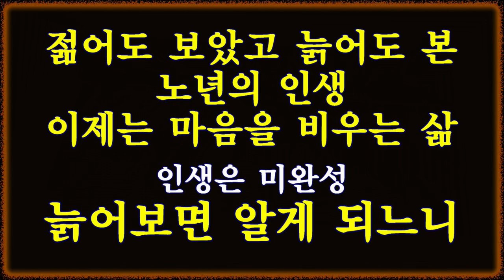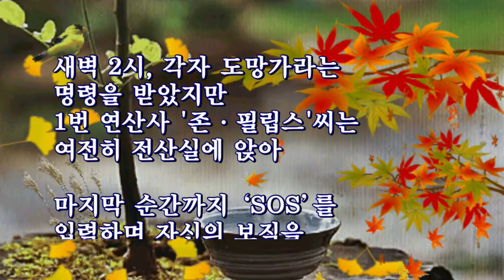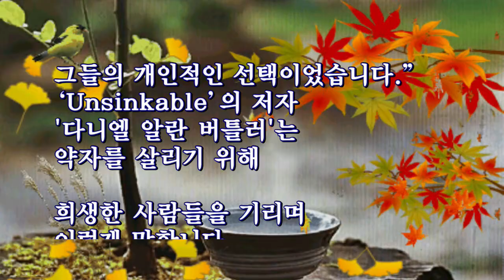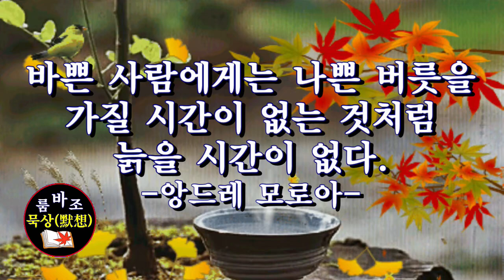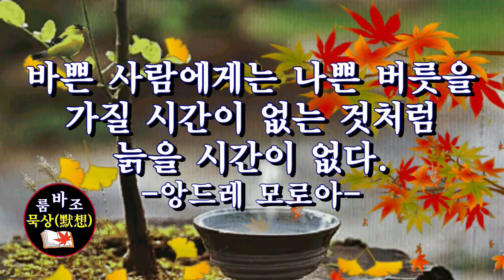늙어보면 알게 되느니.../마음 비우는 삶/묵상(默想)글